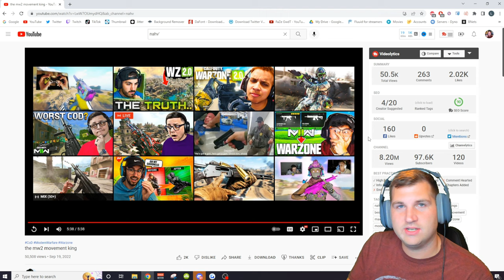REACTING to The MW2 MOVEMENT KING 👑